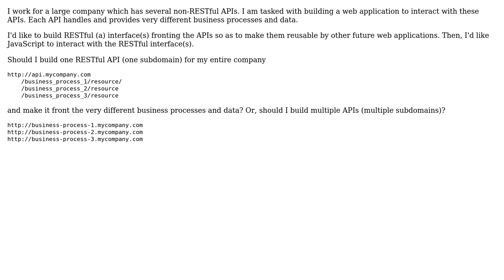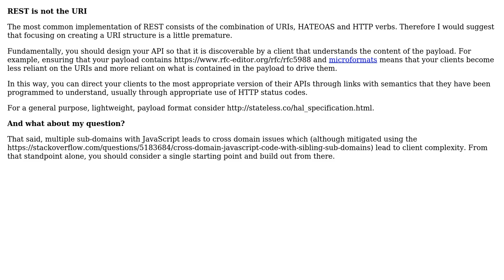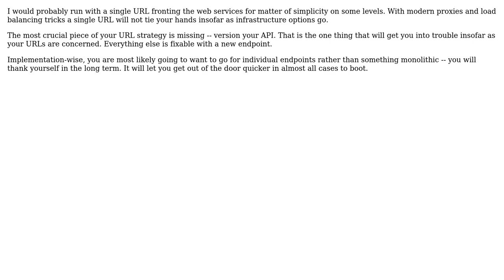Software Engineering: One or many RESTful APIs for large company? (3 Solutions!!)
Software Engineering: One or many RESTful APIs for large company?

With thanks & praise to God, and with thanks to the many people who have made this project possible! | Content (except music & images) licensed under CC BY-SA | Music | Images & others | With thanks to user Wyatt Barnett user James Anderson user Gary Rowe user Chad Johnson and the Stack Exchange Network Trademarks are property of their respective owners. You are responsible for your own actions.